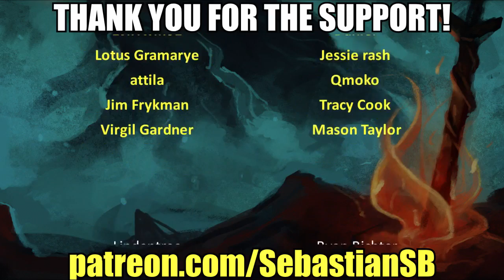Let's Play Nioh Part 44 - Shima Sakon Boss Fight